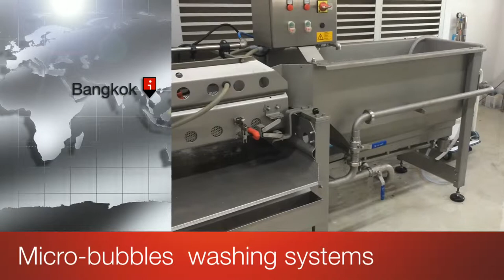Microbubble washing systems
- ช่วยเพิ่มประสิทธิภาพในการล้างสิ่งสกปรกที่ปนเปื้อนในผักผลไม้
- เพิ่มประสิทธิภาพการทำงานของ disinfectant
- ลดการใช้น้ำ